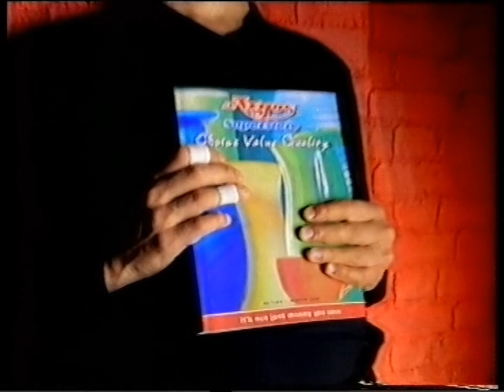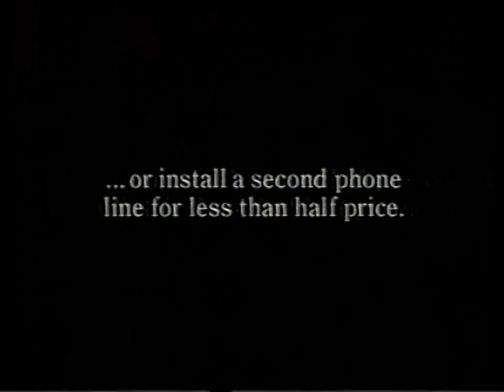1998 UTV (ITV) adverts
Recorded 1st November 1998 (during "Coronation Street")
Adverts include: Head & Shoulders, No7 Ultimate Foundation, Lenor Care, Boots*, Argos (with Richard Wilson voice), Ulay Bath Foam, Ariel Alpine, and BT.

*The copyright Grinch stole the Christmas music